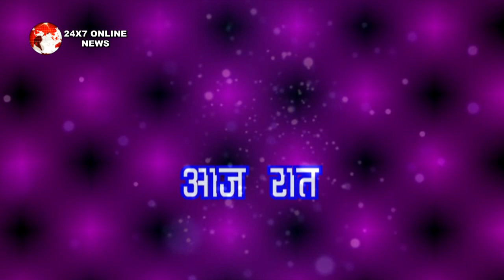KUNDALI BHAGYA || आज रात || RISHAB जाएगा जेल टूट जाएगी PREETA